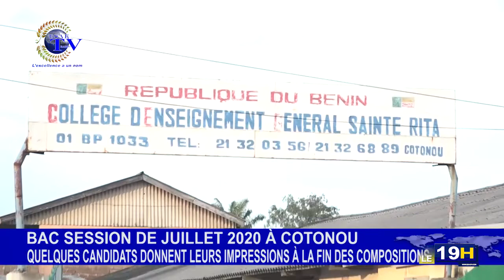JT ESAETV DU 23 JUILLET 2020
Vous suivez la grande édition du journal télévisé de ce *JEUDI 23 JUILLET 2020 sur ESAE TV*

GRANDES LIGNES :

CONSEIL DES MINISTRES : Mission d’assistance à maîtrise d’ouvrage en vue de la conception et du développement du Complexe hôtelier de la Marina, près de la Porte du non-retour à Djègbadji, dans la commune de Ouidah.

LUTTE CONTRE LA COVID-19 : L’UPMB offre des dispositifs de lave-main, des flacons  de gel hydro-alcoolique, du savon liquide et des masques de protection à une vingtaine d’organes de presse notamment à ESAE tv

CONSEIL NATIONAL DU DIALOGUE SOCIAL : Guillaume ATTIGBÉ expose le bienfondé de la séance de formation au profit  des cadres nouvellement affectés.

PROFESSIONNALISME DU FOOTBALL AU BÉNIN : Nécessité pour les responsables de clubs pensionnaires de la ligue 1 et de la ligue 2, de se muer en société anonyme sportive avant toute participation aux championnats, la saison prochaine.